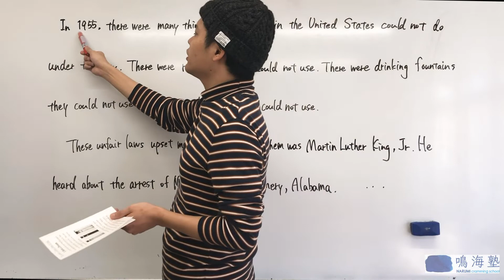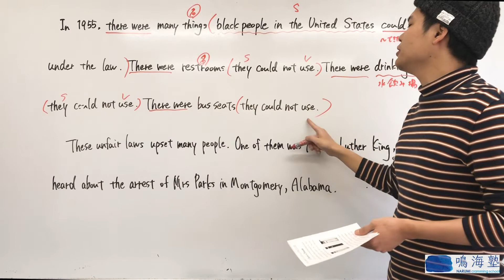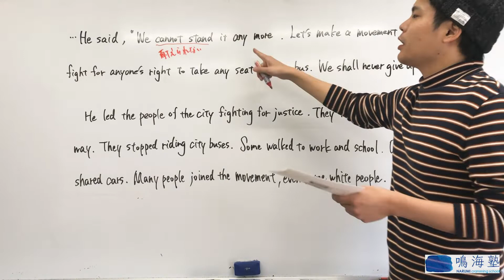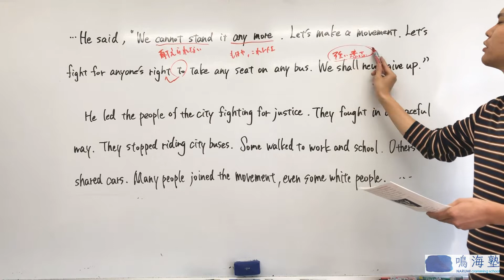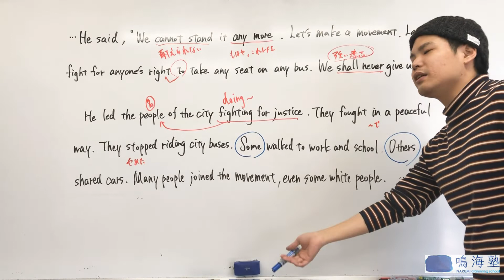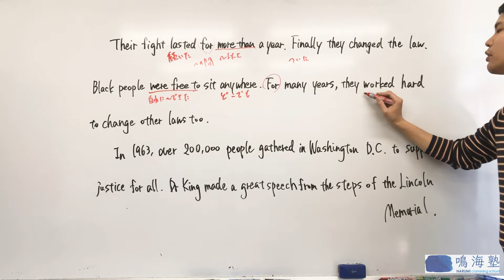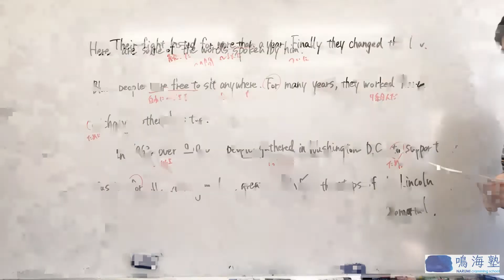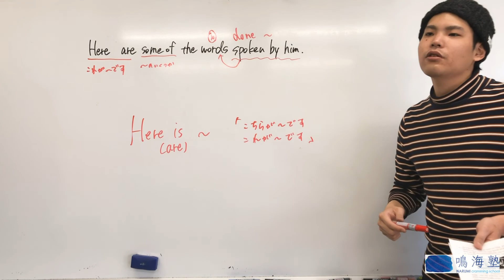中学３年生 英語 #4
(4月30日配信分)